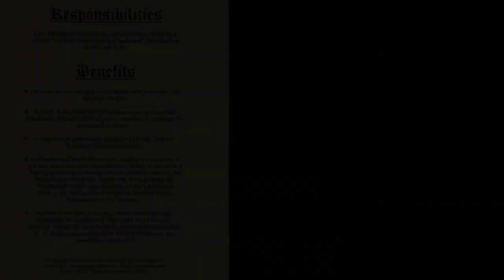The 2 Miracles and the next painting I will be doing of Our Blessed Mother Mary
This is video is about the 2 Miracles that led me to decide which painting to do next from the  40 paintings on my 'to do' list.